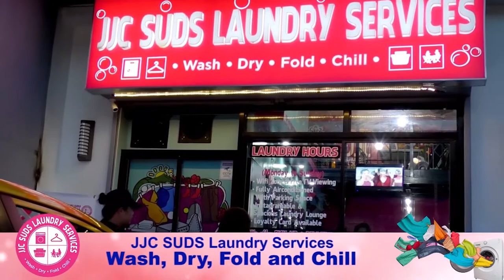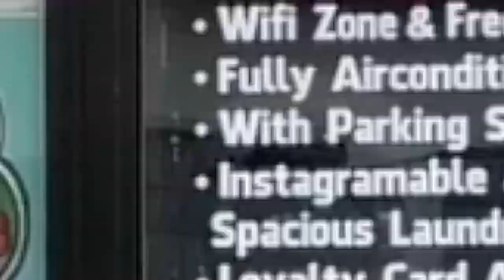Tatlo katao timbog sa Buy Bust operation sa bula Cam. Sur